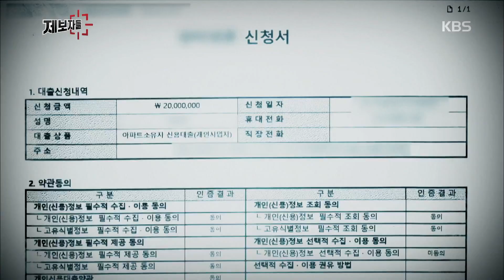제보자들 - 75억 사기, 나도 모르는 대출금.20190502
75억 사기, 나도 모르는 대출금